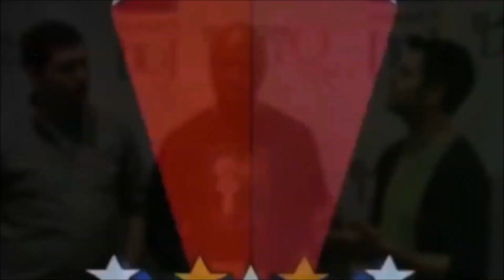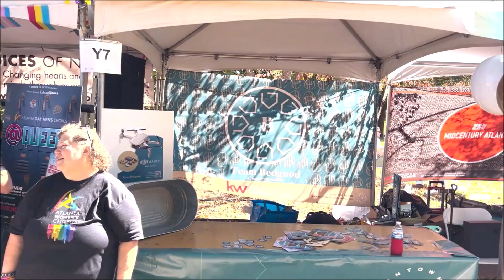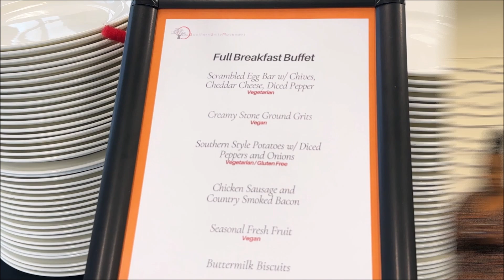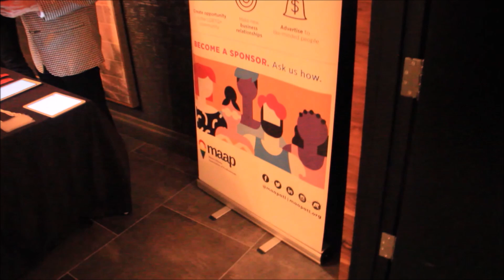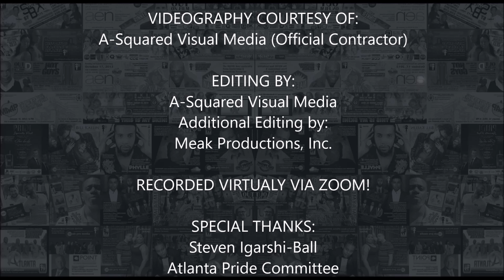Meak Pro Media SPECIAL EDITION 15th Anniversary Episode (Atlanta Pride Committee - Oct.2024) 4K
Meak Productions' 15th Anniversary Season of Media
continues with its Official Anniversary Episode of our #1 LGBT Community News & Commentary Show:
MEAK PRO MEDIA (SPECIAL EDITION) NEWS! 4K UHD Presentation

ANNIVERSARY EPISODE with Special Guest:
STEVEN IGARASHI-BALL: Director of Communication & Community Engagement for Atlanta Pride Committee / Festival.
NOTE: This Episode was Pre-Recorded on Tuesday, October 8, 2024

To More Information about the upcoming Atlanta Pride Festival 2024,